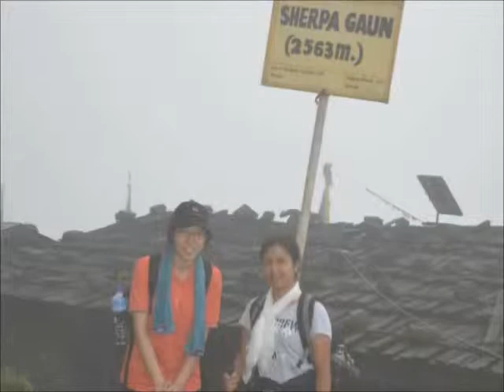SNU Nepal Solar Volunteer Corps Activities in 2011 [ 2 / 3 ]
Long version of video